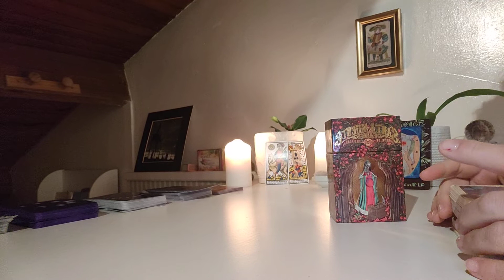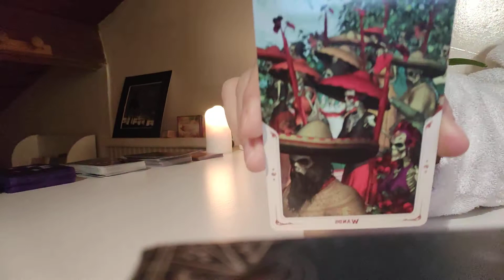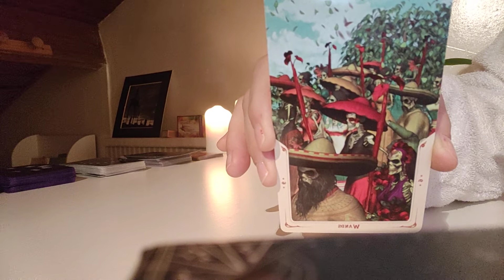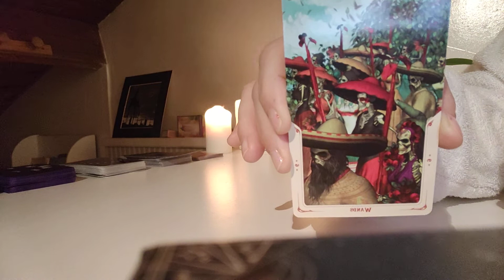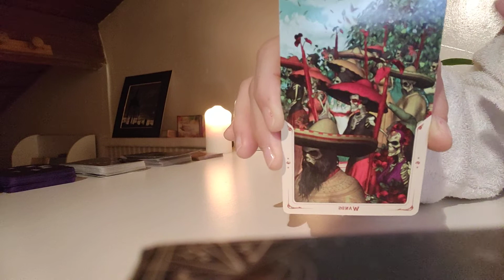🌟la matinale🌟 ma victoire !